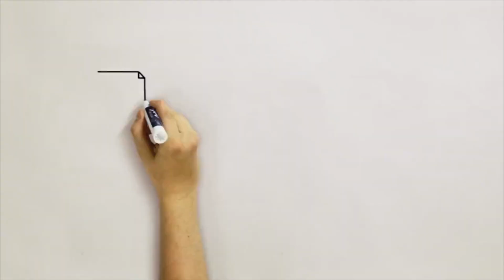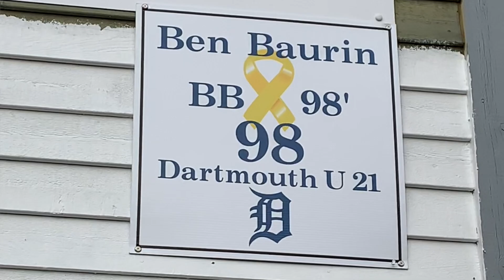Tribute to Dartmouth Junior AAA veteran Ben Baurin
Dartmouth Junior AAA baseball team held a tribute to their teammate who lost his life tragically in a car accident several months ago. Ben Baurin was in his 3rd season with the team and was a valued member of the team who was a great teammate and friend.  His former coaches and childhood best friend spoke to the crowd at Beazley Field Tuesday night.